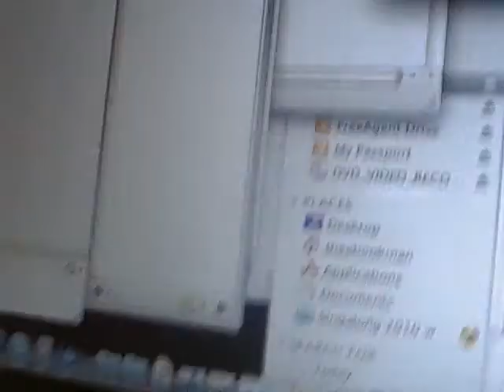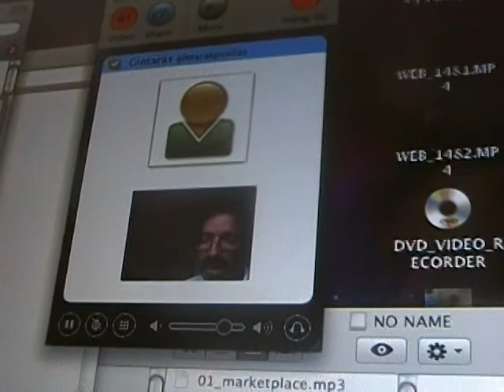Student from Lithuania uses Skype to practice English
Why not connect with Mr. G?